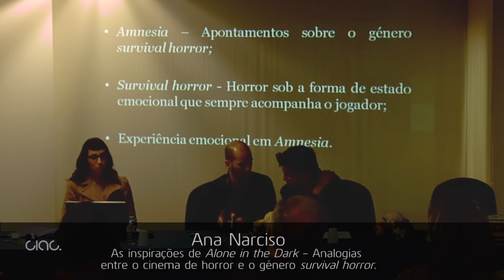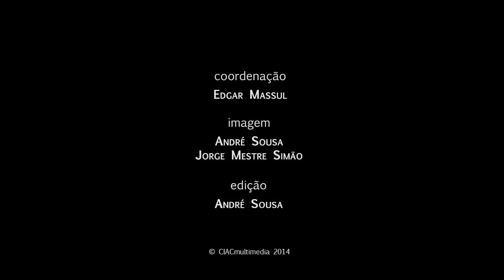VII Jornadas de Investigação do CIAC | Ana Narciso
VII Jornadas de Investigação do CIAC  | As inspirações de Alone in the Dark -- Analogias entre o cinema de horror e o género survival horror | Ana Narciso

Licenciada em Ciências da Comunicação pela Universidade do Algarve, Ana Narciso frequenta atualmente o mestrado em Comunicação, Cultura e Artes pela mesma universidade. Por gostar de belezas visualmente artificiais, criadas pelo imaginário humano, foca o seu estudo no videojogo como meio digital.